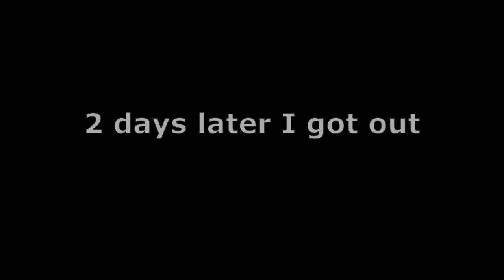Sapphire hunting in Wyoming. Stuck real good in the mud.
After prospecting for gold in Arizona, I stopped off in Wyoming to hunt for sapphires in outcroppings.